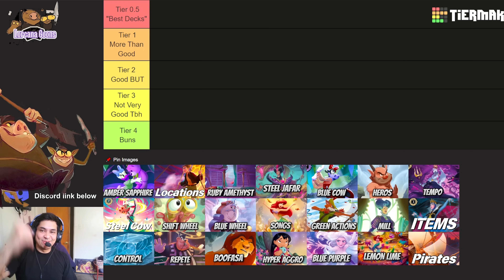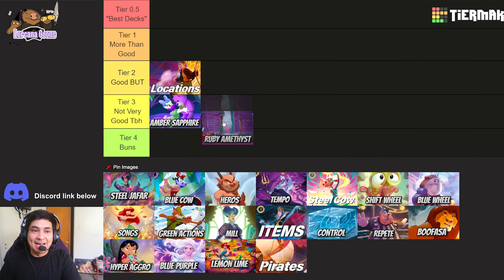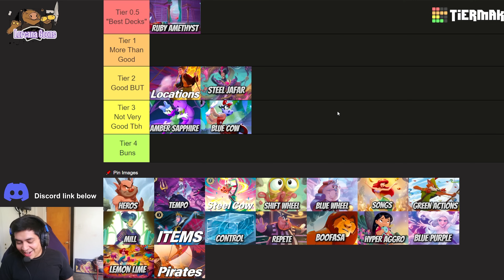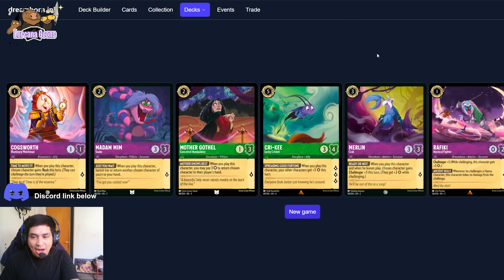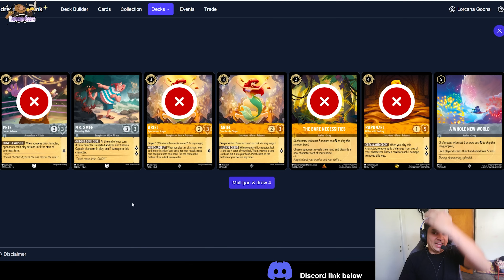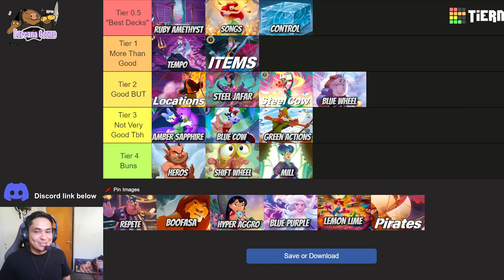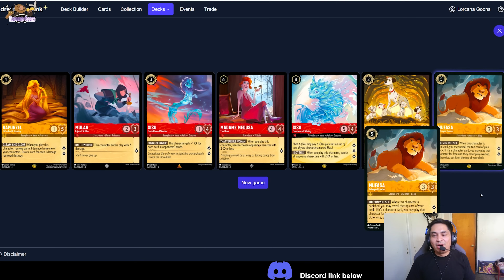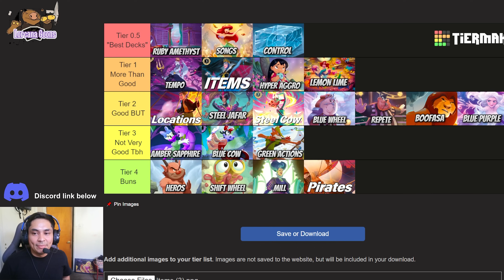LET’S RANK EVERY DISNEY LORCANA DECK! (DLC META + MULLIGAN GUIDE)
0:00 intro
3:00 Amber Sapphire
5:35 Locations
9:15 Ruby Am
14:00 Steel Jafar
19:08 Blue Cow
25:27 Heros (?)
26:00 Emerald Amethyst
30:50 Steel Cow
34:00 Em Wheel
35:00 Blue Steel
36:30 Amber Steel Song
39:59 Green Actions
47:33 Mill ?
48:39 Item Control
51:15 R/B Control
56:06 Amy Steel Pete
1:00:17 RA Mufasa
1:03:40 Hyper Aggro YP
1:06:42 Blurple
1:10:29 Lemon Lime
1:12:13 Pirates

Follow Lorcana goons on all platforms

Per Ravensburger request:

[This video] uses trademarks and/or copyrights associated with Disney Lorcana TCG, used under Ravensburger’s Community Code Policy We are expressly prohibited from charging you to use or access this content. [This website, artwork, etc.] is not published, endorsed, or specifically approved by Disney or Ravensburger. For more information about Disney Lorcana TCG,